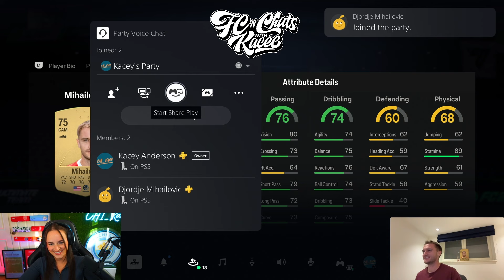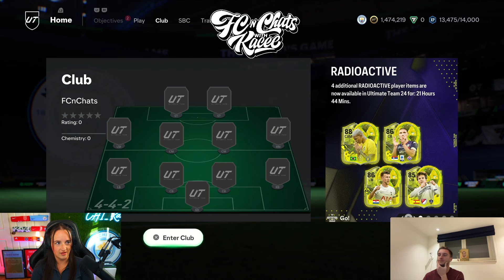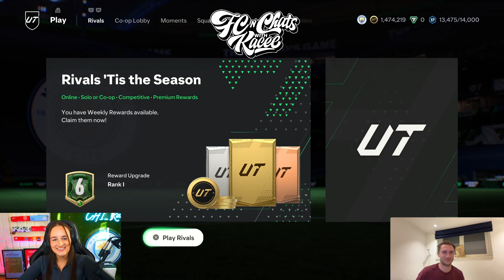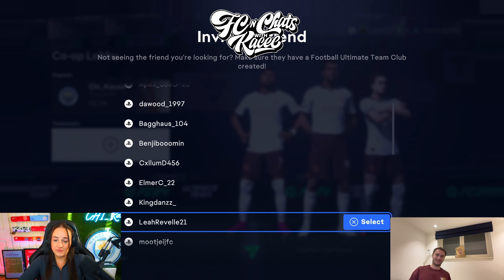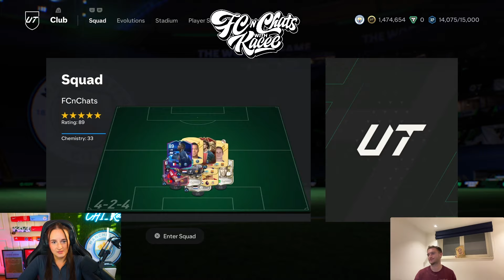FC n Chats Episode 1 - Djordje Mihailovic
Tune in for the first episode of FC n Chats! Our first guest is AZ and USMNT midfielder, Djordje Mihailovic. Djordje and I face off in FC 24 and have great convos!

Tune in live on Twitch next time